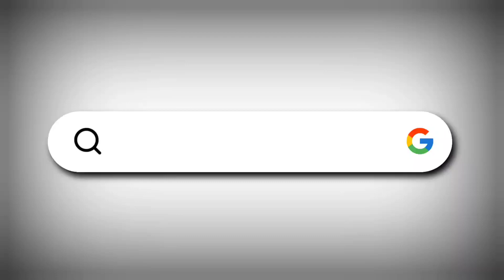BABLESHWAR : M.B Patil Ne Sawal puchne par noujawan ko maara thappad | I today news indi